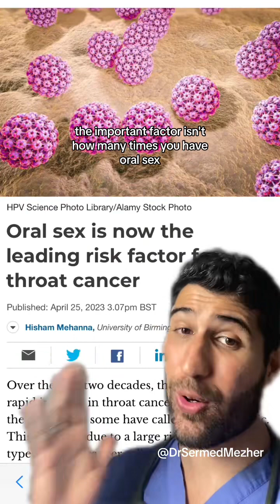This is Now The Number One Leading Risk Factor for Throat Cancer precautions Human Papillomavirus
This is Now The Number One Leading Risk Factor for Throat Cancer precautions Human Papillomavirus (HPV), typically known for its association with cervical cancer, can also be a significant factor in the development of throat cancer. Certain strains of HPV, particularly HPV-16 and HPV-18, are responsible for a growing number of cases of oropharyngeal cancer, affecting the back of the throat, base of the tongue, and tonsils. The virus can be transmitted through intimate contact, including oral sex. Once infected, HPV may integrate into the cells, leading to abnormal changes that can progress to cancer over time. Regular vaccinations against HPV, along with safe sexual practices, play a crucial role in reducing the risk of HPV-related throat cancer.